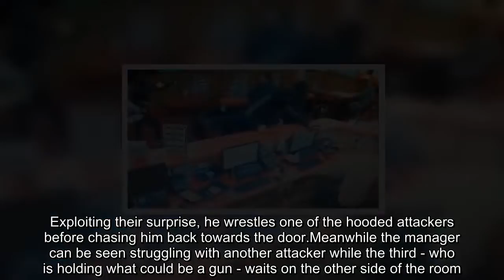Fearless 83-year-old punter fights off three armed robbers at bookmakers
This is the moment a heroic 83-year-old punter foils a robbery at a bookmakers in Ireland and chases them out of the shop.Great-grandfather Denis O'Connor fought off the robbers, who were armed with hammers and wearing hoods and balaclavas, at the betting shop in Glanmire, Co Cork. As the attackers fled the shop Mr O'Connor kicked one of them in the backside on his way out.The footage of the thwarted raid was caught on CCTV at around 6. 30pm on Saturday evening.At the start of the clip punters are seen watching TV screens while the shop manager, Tim Murphy, sits behind a counter. Suddenly three attackers burst in, wielding hammers and wearing hooded tracksuits, before one of them leaps on the counter as Mr Murphy tries to flee. As the attempted robbers threaten Mr Murphy, 83-year-old Mr O'Connor calmly walks around the back and approaches them from behind. Exploiting their surprise, he wrestles one of the hooded attackers before chasing him back towards the door.Meanwhile the manager can be seen struggling with another attacker while the third - who is holding what could be a gun - waits on the other side of the room. Mr O'Connor then picks up a chair to chase two of the thugs away, before the third gives up trying to overcome Mr Murphy and heads towards the door. On his way out the great-grandfather gives him a firm kick in the backside.Mr O'Connor said he 'didn't really think about it' and 'just wanted to help' shop manager Mr Murphy, the Irish Independent reported. 'When I saw them confronting him, I just acted,' he said.A Twitter user called Gary shared the video online where it has been viewed more than half a million times. He said: 'Look at this auld lad.Say he was hard as nails in his day! Not a bother to him getting involved.' Gardai are appealing for information, including any further footage, as they investigate the attempted robbery. They have asked members of the public who saw a black saloon vehicle, described as either an Audi A4 or a VW Passat, to get in touch.